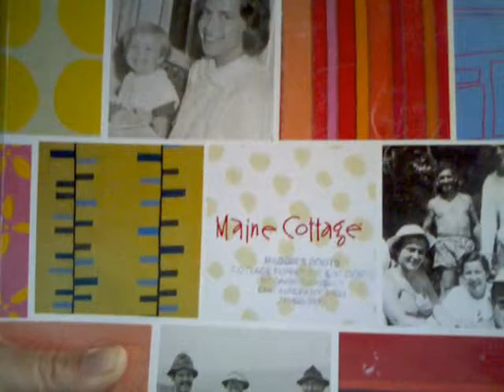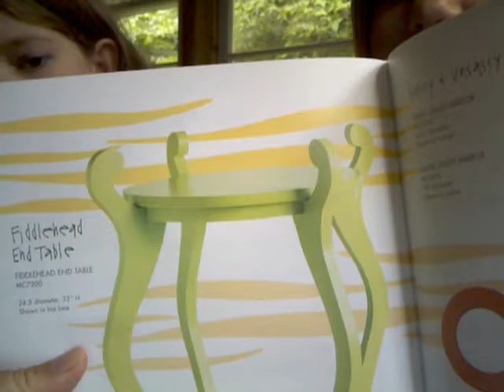The Adventures of MaikTikEg - The Last Hurrah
We meet up with the crew on one of the last few days of summer, before school and work start. We are trying to find some fun.